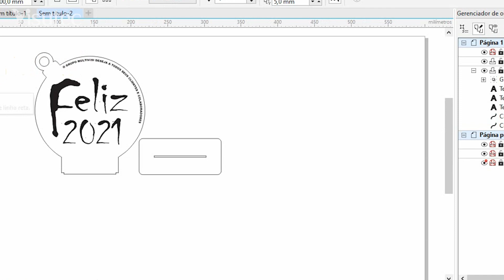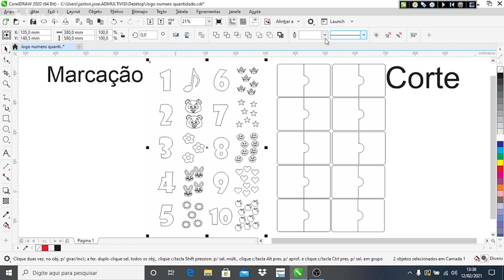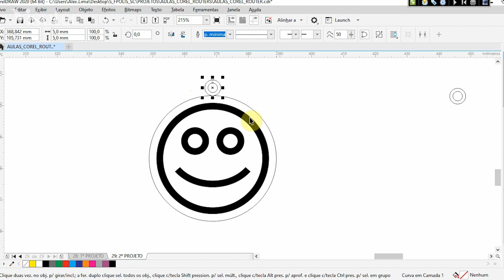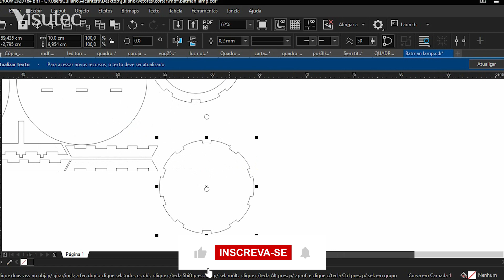Visutec | Curso Arte Finalista | Introdução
_________________________________________________________________________________________________________________________________________________________________________________________________________ Introdução do curso arte finalista, nesse vídeo falamos para quem é direcionado esse conteúdo, falamos sobre oque será passado nesse curso e a ferramenta que será utilizada!

Conheça nossos showrooms e veja de pertinho esse equipamento em ação